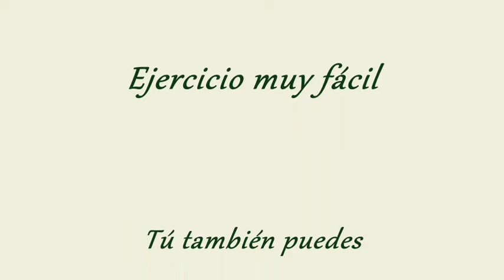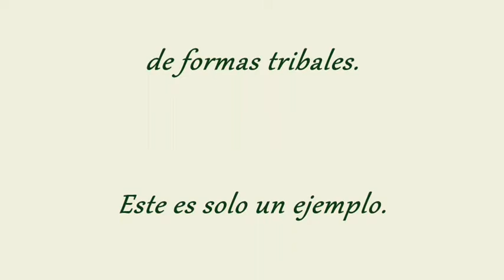Letras tribales G y H. Bases elementales para dibujar letras tribales.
Ejercita tu creatividad por medio de la creación de dibujos de letras tribales.
Otra de las múltiples formas que podemos usar para ejercitar y soltar en el campo del dibujo, diseñando letras tribales.